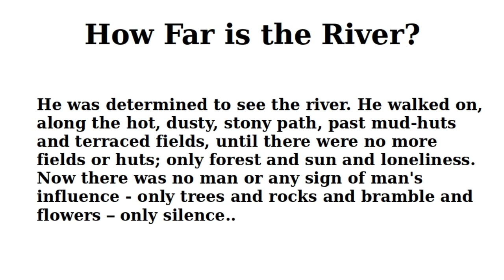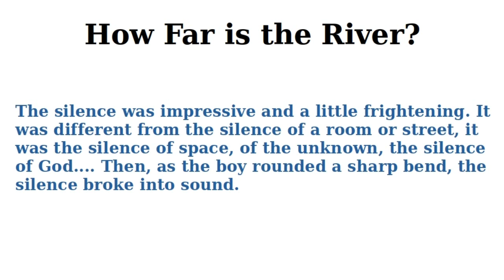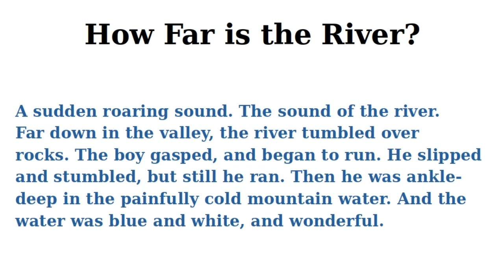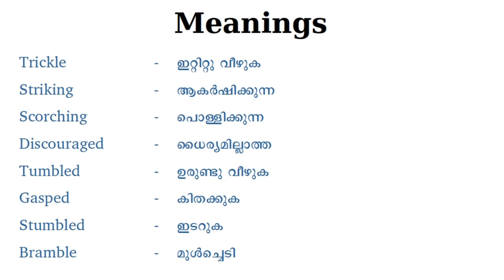ഏഴാം ക്ലാസ് ഇംഗ്ലീഷ് ഫസ്റ്റ് ചാപ്റ്റർ ലാസ്റ്റ് പാർട്ട്